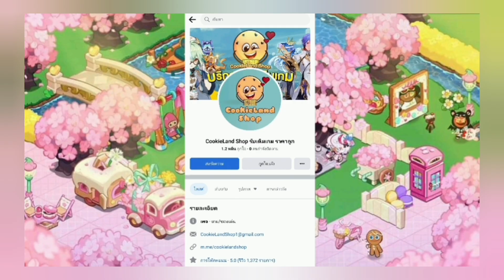Cookie Run Kingdom ชื่อสกินภาษาไทยของคุกกี้ทั้ง 7